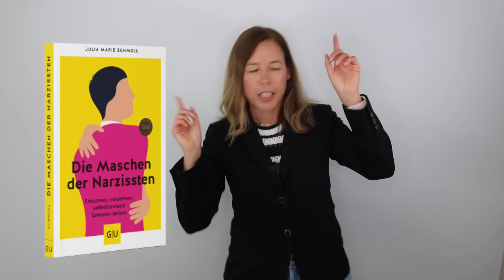Narzisstischer Vater: 10 Anzeichen typisches Verhalten narzisstischer Vater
Was sind typische Verhaltensweisen von narzisstischen Vätern? Ich habe 10 Punkte im Rahmen meiner Videoreihe meine10 für dich zusammengestellt. 🧠 Noch mehr Wissen zum Thema verdeckter Narzissmus

herzliche Grüße,  deine Marie
● INFOS
✦ Jeden Samstag gibt es hier ein neues Video
✦ Mein Ratgeber mit Tipps: "Die Maschen der Narzissten" (GU Verlag) bekommst du im Buchhandel vor Ort und auch und im Buchhandel vor Ort erhältlich

● BERATUNG
Telefonische und Video-Beratung/professionelles Coaching

● VIDEOS
Hilfreiche Videos Narzissmus, Psychologie, psychische Gesundheit und gesunder Selbstwert:

● DANKE🫶
Marie mit einem Milchkaffee supporten (ich freue mich sehr)

 ● FOLLOW_ME
Folge mir gerne auf meinen Social Media Kanälen

 URHEBERRECHT
Urheberrechtsverletzungen sind kein Kavaliersdelikt und haben rechtliche Konsequenzen: